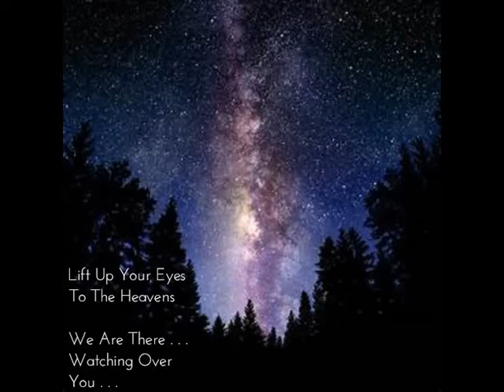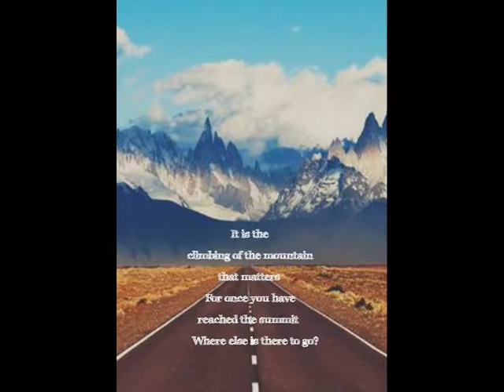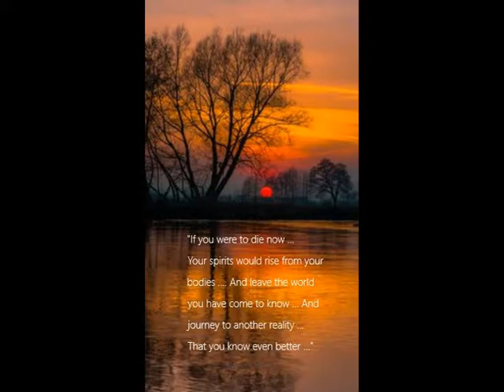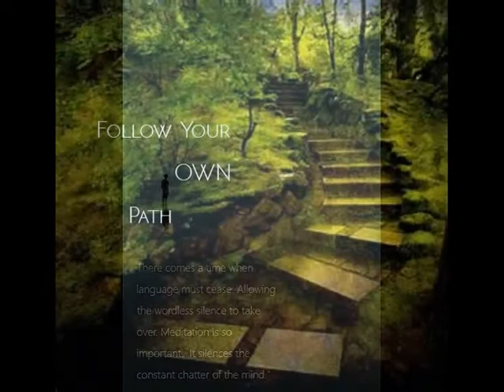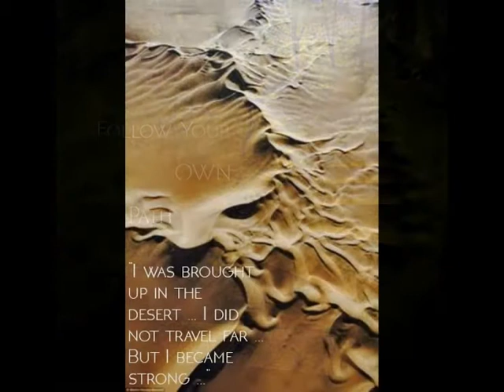ORIGINAL WRITING SUPERIMPOSED ON PHOTOS 4th March 2017